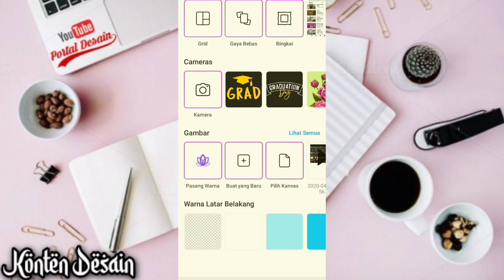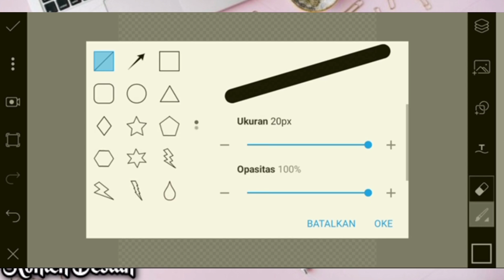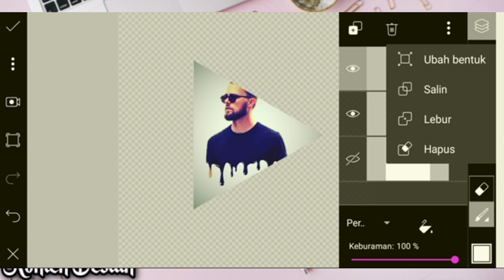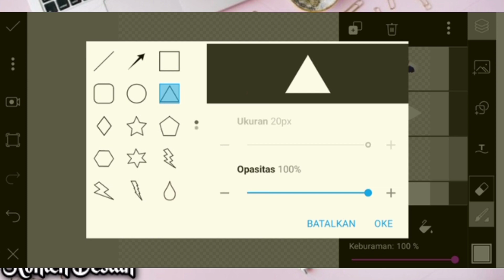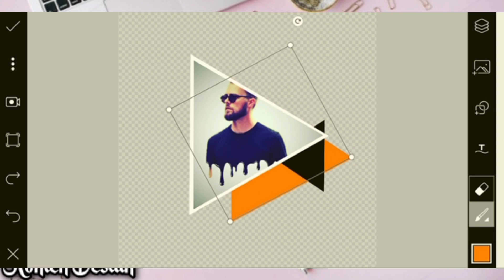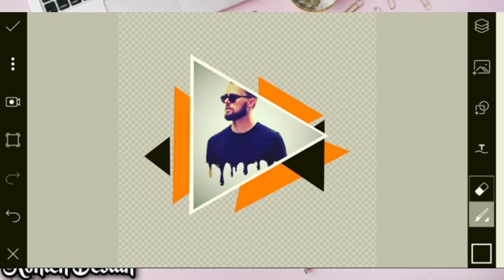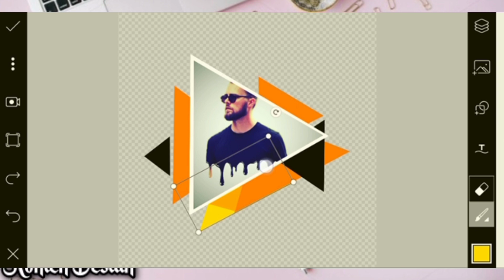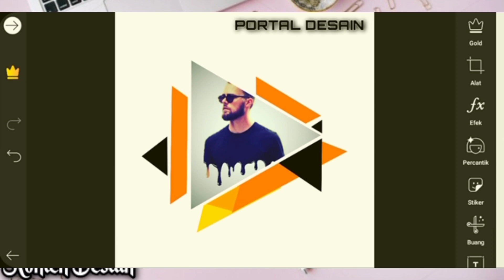How To Make Photo Geometric Shape effect In Piscart | Picsart Tutorial Logo Youtube Dan Profile FB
Selamat datang di channel Portal Desain. Pada vidio kali ini PORTAL DESAIN memberikan Tutorial Edit Photo geometric Shape ... Silahkan klik like, komen dan share yah.. Jangan lupa SUBSCRIBE CHANEL PORTAL DESAIN agar temen temen tidak ketinggalan video terbaru dari kami, dan tentunya sangat menarik dan mudah diikuti oleh orang awam sekalipun.